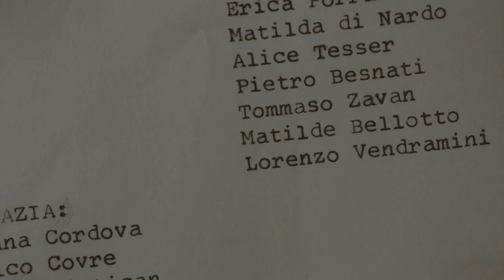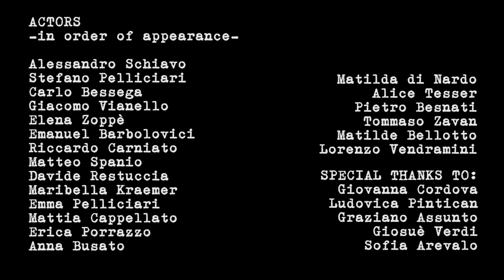My RØDE Reel 2017 | Fantasia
-ENGLISH AND ITALIAN SUBTITLES AVAILABLE-

Discover the power of imagination with this a day in the office Fairytale!
Scoprite il potere dell'immaginazione in con questa favola d'ufficio!

CREDITS / RINGRAZIAMENTI

WRITTEN AND DIRECTED BY/ SCRITTO E DIRETTO DA:
Emanuel Barbolovici

PRODUCED BY / PRODOTTO DA:
Asgana Production and
Tema Cultura

ASSISTANT DIRECTORS / AIUTO REGIA:
Thierry Ancilotto Toto
Gabriel Barbolovici

CINEMATOGRAPHY / FOTOGRAFIA:
Thierry Ancilotto Toto
Gabriel Barbolovici

EDITING / MONTAGGIO:
Emanuel Barbolovici

SOUND ENGINEERING:
Emanuel Barbolovici
Gabriel Barbolovici

BOOM OPERATOR / MICROFONISTA DI PRESA DIRETTA:
Gabriel Barbolovici
Emanuel Barbolovici
Thierry Ancilotto Toto

PRODUCT DESIGN:
Giovanna Cordova
Emanuel Barbolovici
Gabriel Barbolovici

SOUNDTRACK/COLONNA SONORA:
Riccardo Carniato

MUSICIANS / MUSICISTI:
Matteo Spanio
Riccardo Carniato
Alberto Casarin

Alessandro Schiavo
Stefano Pelliciari
Carlo Bessega
Giacomo Vianello
Elena Zoppè
Emanuel Barbolovici
Riccardo Carniato
Matteo Spanio
Davide Restuccia
Maribella Kraemer
Emma Pelliciari
Mattia Cappellato
Erica Porrazzo
Anna Busato
Matilda di Nardo
Alice Tesser
Pietro Besnati
Tommaso Zavan
Matilde Bellotto
Lorenzo Vendramini

SPECIAL THANKS TO / RINGRAZIAMENTI SPECIALI A:
Giovanna Cordova
Ludovica Pintican
Graziano Assunto
Giosuè Verdi
Sofia Arevalo